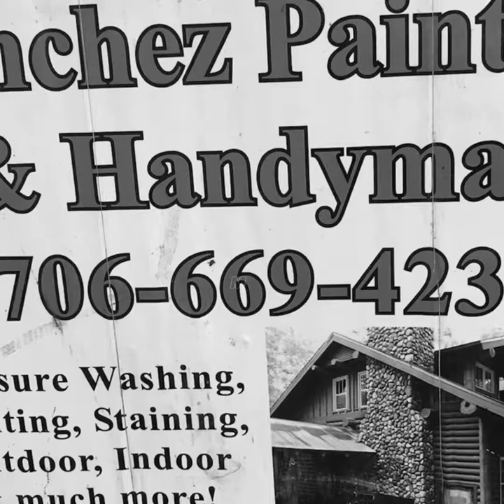Pressure washing painting and staining